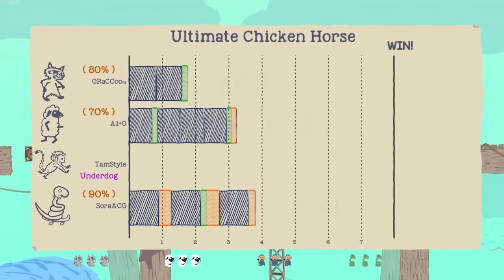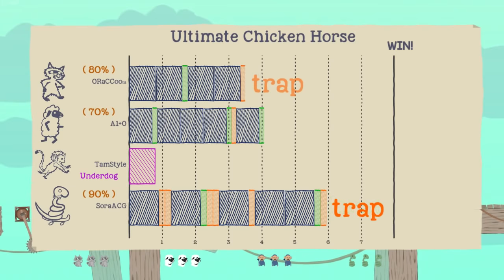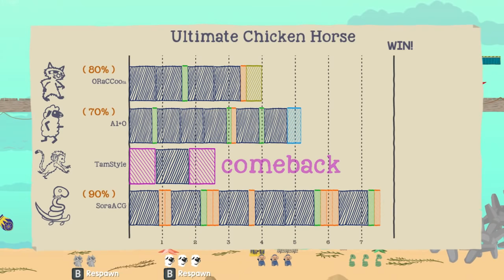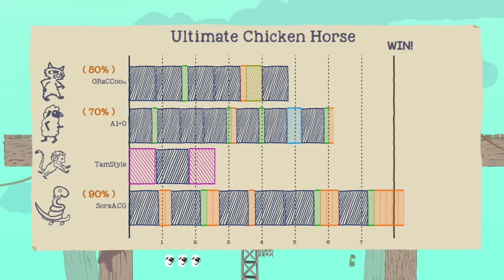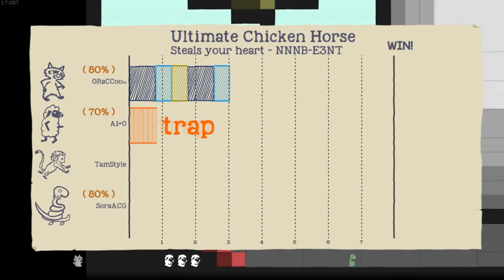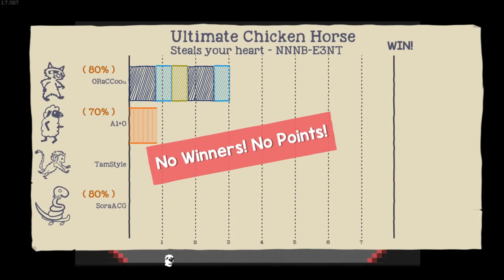Ultimate Chicken Horse SS3 | #4 | เรามาตุ๋ยตูดกันดีกว่าเพื่อน